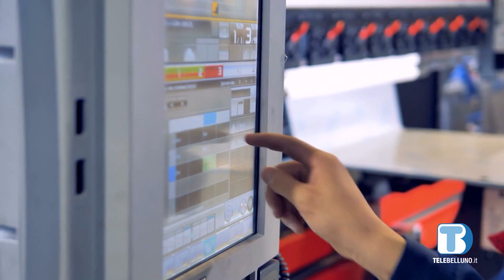CGIA di Mestre: il Veneto traina la crescita nazionale del Pil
Parliamo di economia, con l’analisi della Cgia di Mestre sulla crescita del Pil nella nostra regione, con particolare riferimento agli anni del Covid.